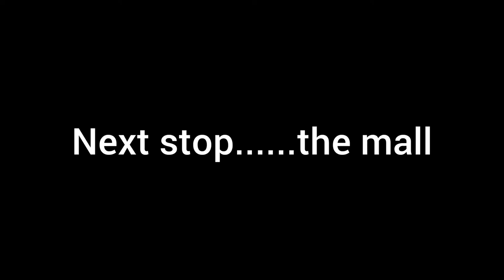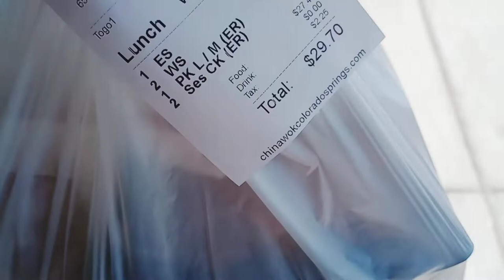One of my favorite places to thrift! | Shopping with the kids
Hello Everyone!! Welcome back/welcome to the channel. In this video we will do some thrifting and a little mall shopping. I really enjoy  thrifting.  If shopping for myself; I'd actually prefer going thrifting for most things. I HATE paying full price for clothes, even in major retail stores, I look for the sale items😉.